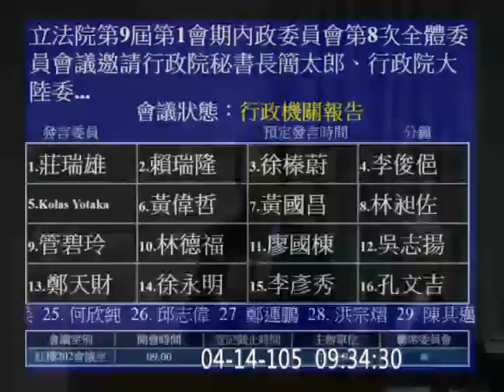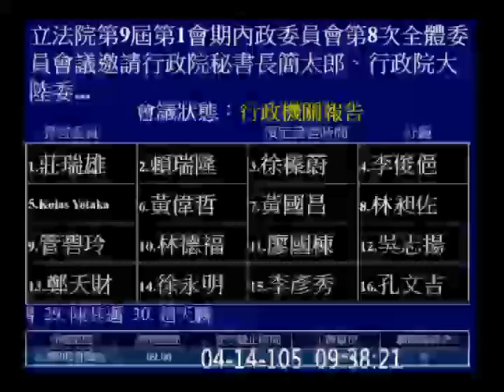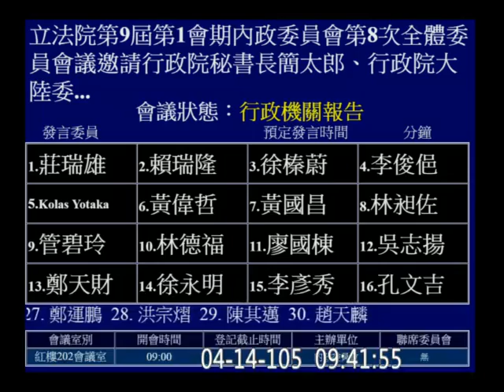20160414 肯亞案 內政 01 陳其邁 會議處理 部會報告處理進度【立法院演哪齣？】